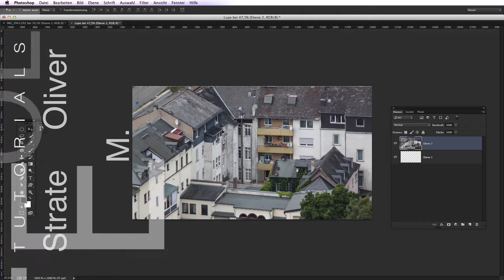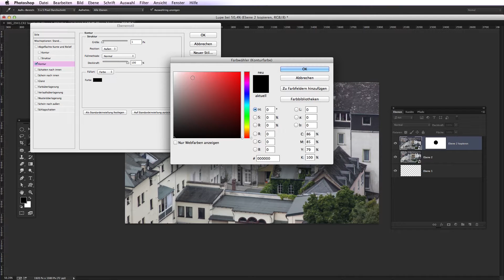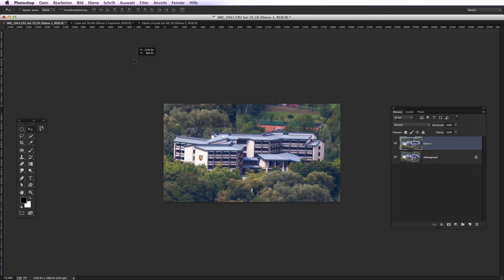Echte bewegliche Lupe in Photoshop bauen!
Fahrt mit der Lupe über eure Photoshop-Datei und alles unter der Lupe vergrössert sich. Die perfekte Übung für Masken und Smartobjekte. Wer den kleinen "hack" verbessern kann: Immer her damit! :)